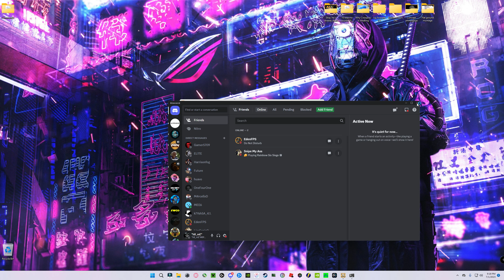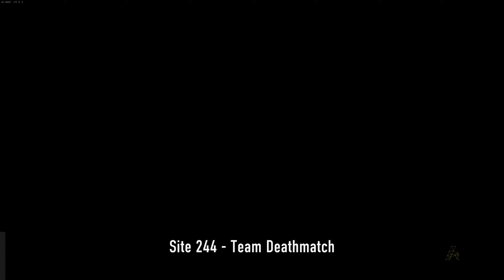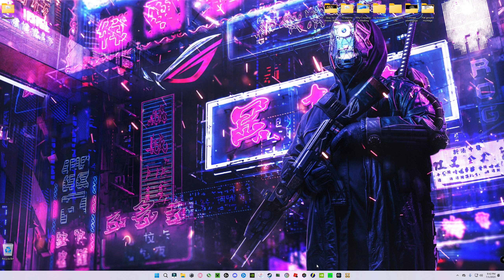S1x Session 7 1 2023 *3 DNA Bombs*